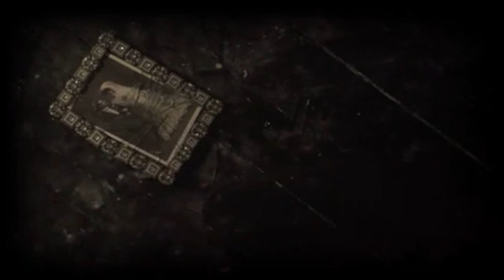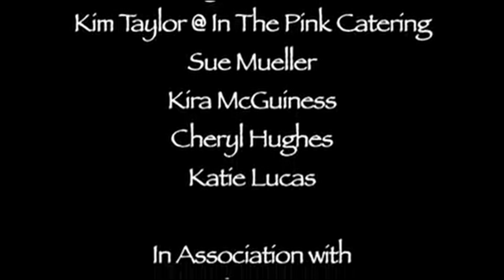Glutton For Love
This was a fun film to work on. Back in 2010 I was commissioned to make a collaborative piece with Lex Rooney, we wanted something strange and delicious and I think we got it. Having worked on many dance films in the past this one was less about the dance but more about the visuals and story. It was made for Swerve's Burlesque dance and film exhibition based at Swindon Dance. There is also a short slide show of the photography I did alongside this project. All the ladies at Swerve are fab, we've had a lot of fun creating together over the years.